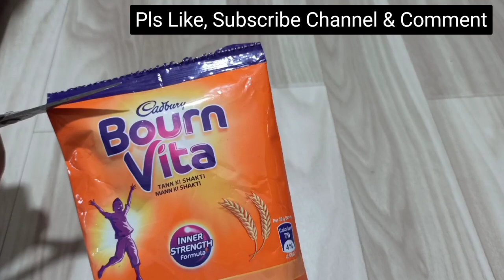Bournvita Chocolate Without Cocoa Powder | Bournvita Chocolate Recipe At Home | Homemade Chocolate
Ingredients:-
Bournvita 1 Cup,

Find Amazon links to purchase various Cooking Materials online:

Disposable Icing/Piping Bags - Set of 100 Pcs
Inalsa Hand Mixer / Beater (Beating Machine)
12 Cups Non Stick Muffin Baking Tray
Gel Food Colours
Custard Powder
Vanilla Essence